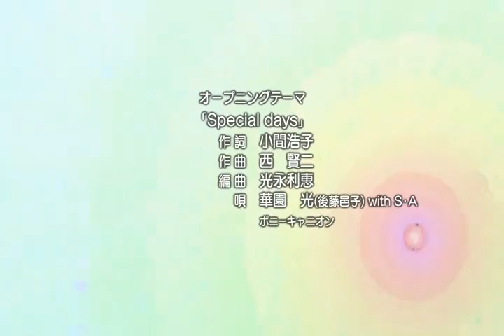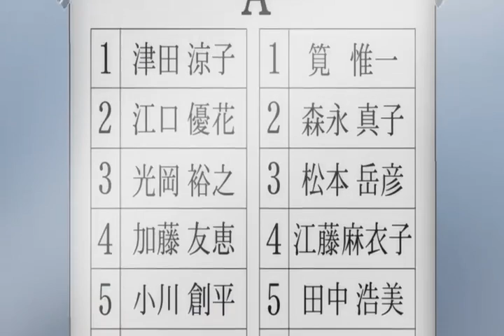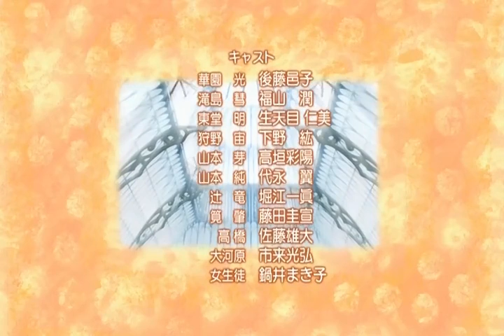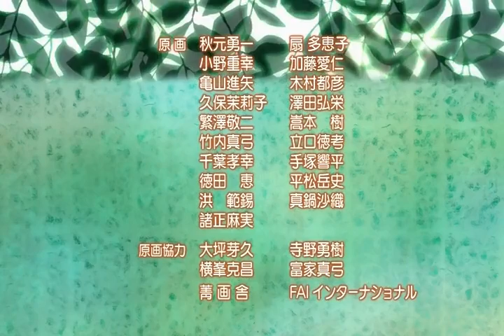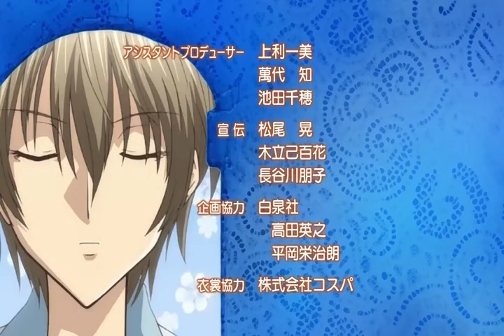kartun jepang spesial